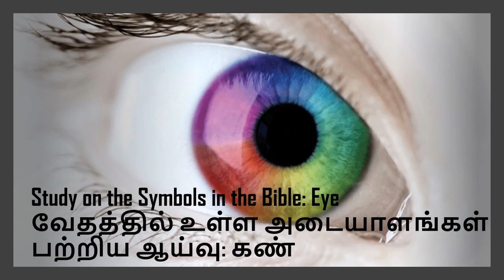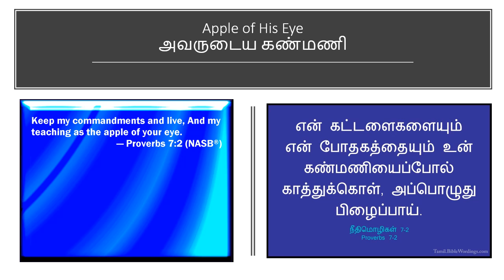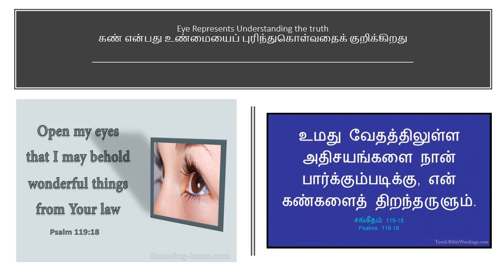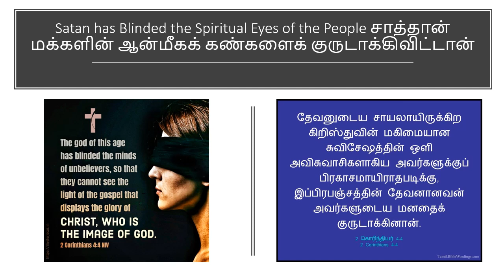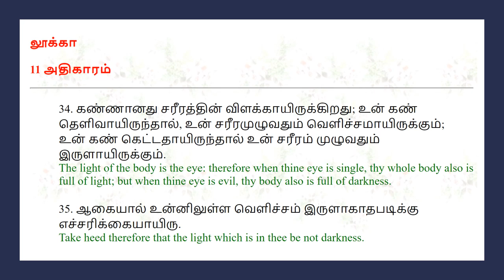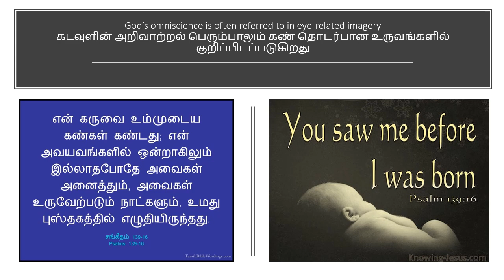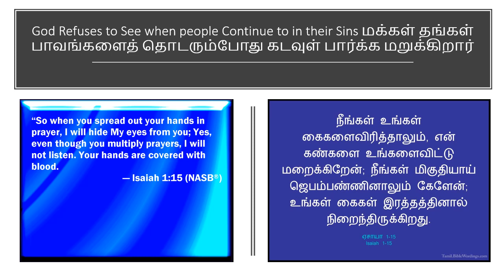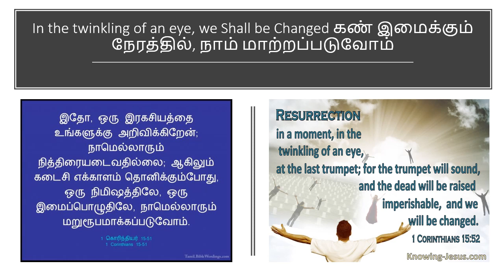Study on the Symbols in the Bible: Eye | வேதத்தில் உள்ள அடையாளங்கள் பற்றிய ஆய்வு: கண்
வேதத்தில் உள்ள அடையாளங்கள் பற்றிய ஆய்வு: கண் | Study on the Symbols in the Bible: Eye